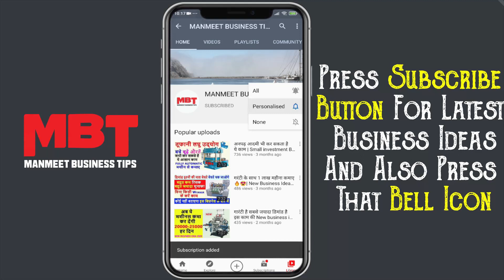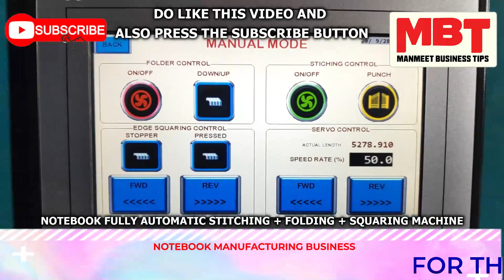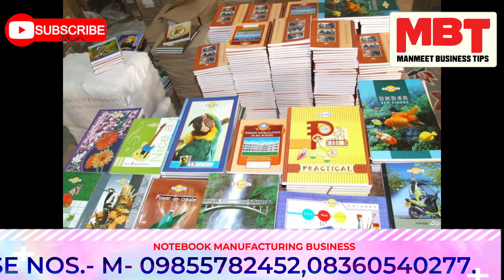प्रतिदिन 6000 Rs कमाए 🔥😍 | New Business Ideas | Small Business Ideas | Best Startup Ideas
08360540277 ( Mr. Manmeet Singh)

---Today`s best deals
---My Camera
---My Microphone

Is video mei hamne kuch naye busienss lan ke bare mei bataya hai aur naye business karne ka tarika bataya hai jo ki chota business hai jismein se ye chappal ka busienss, kapdo ka busienss, aluminium foil container ka business ho sakta hai, ye business gaon me business karene ka sabha acha business hai jo kam paise mein bhi shuru hi sakta hai.

business ideas,
business ideas,
notebook manufacturing,
copy udyog,
notebook making business,
corrugated box making business,
paper cup making business,